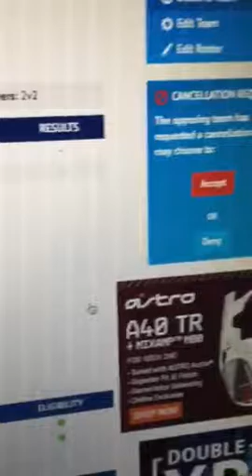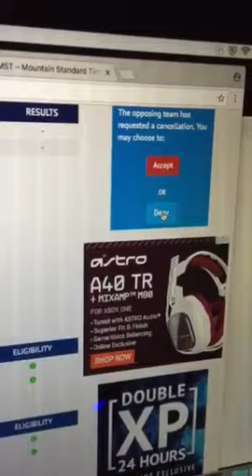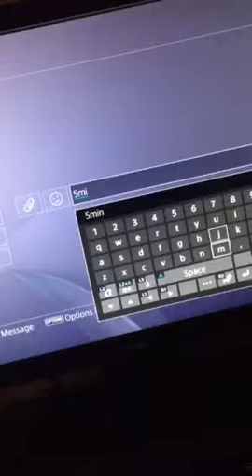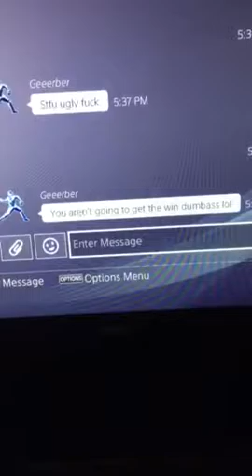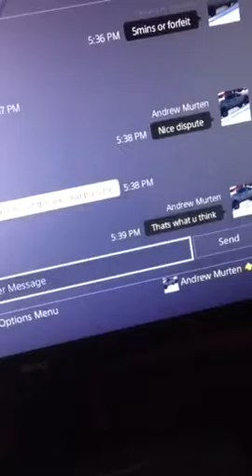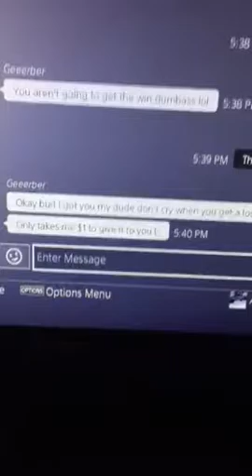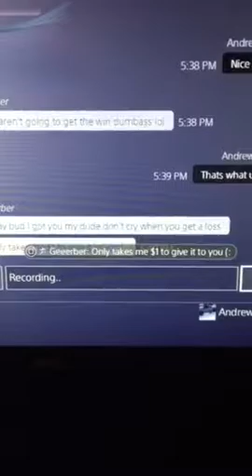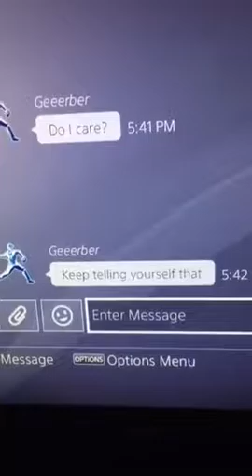No show vs john and matt